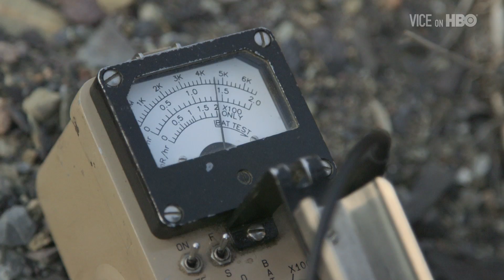VICE on HBO Extended: Atomic Lake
Thomas Morton visits the radioactive lake formed by Cold War-era explosions at Kazakhstan's Semipalatinsk Nuclear Test Site.

Watch VICE on HBO Fridays at 11 PM, only on HBO.